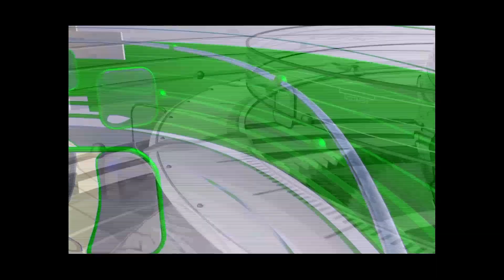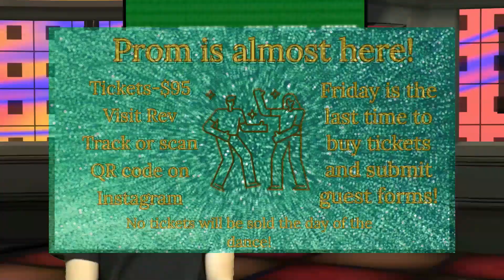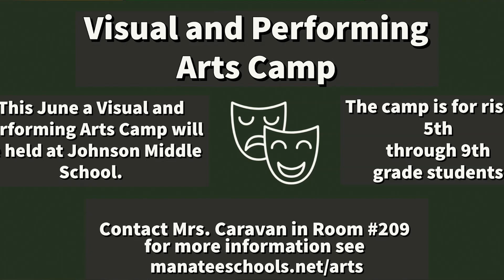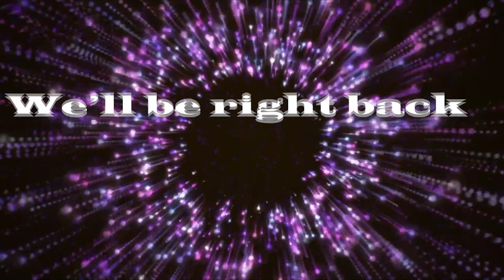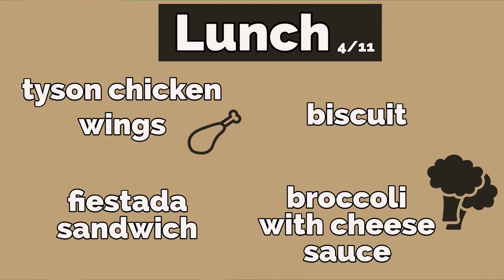LRHS TVN 4-11-23